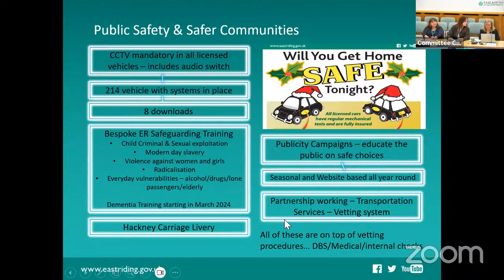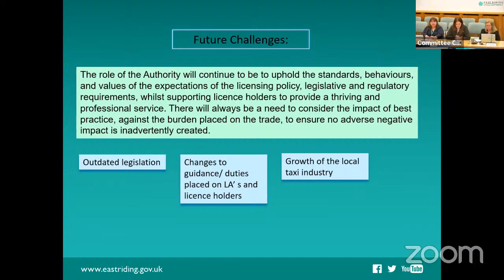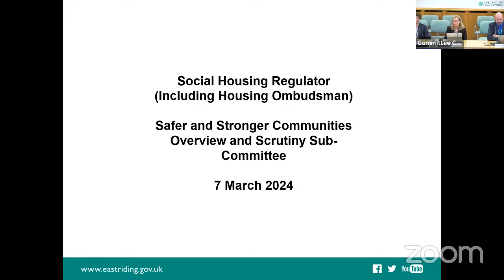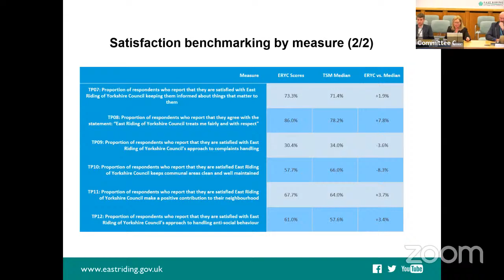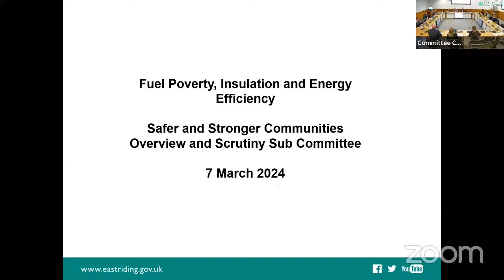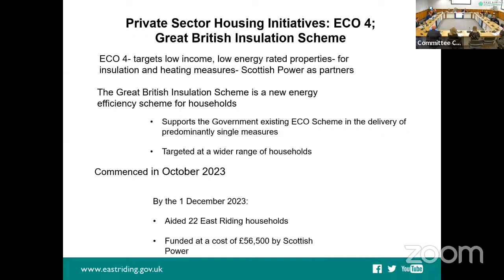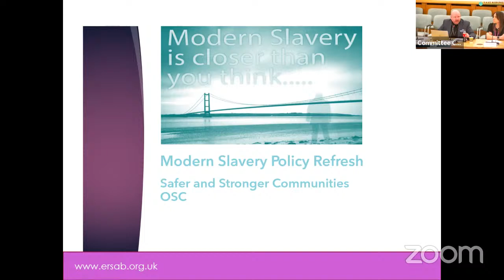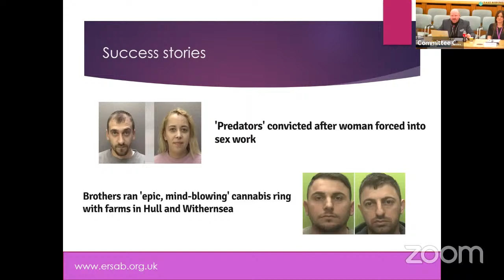Safer and Stronger Communities OSC - Thursday, 7 March 2024